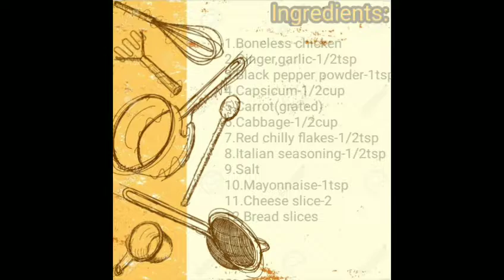Chicken sandwich| Chicken mayonnaise sandwich recipe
Please